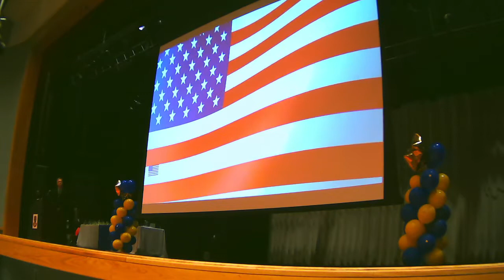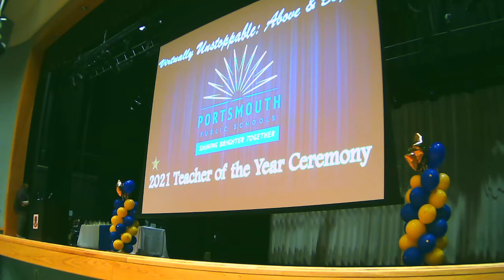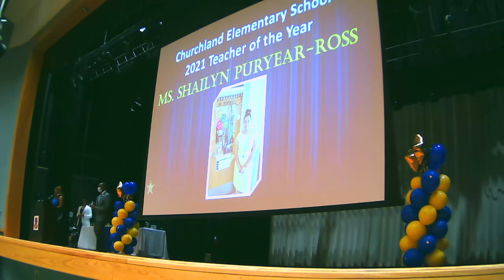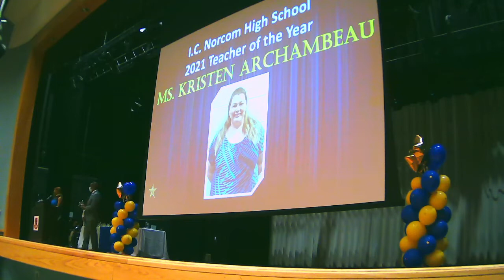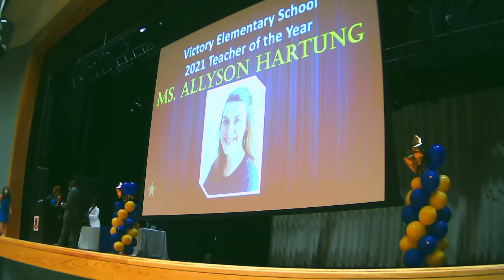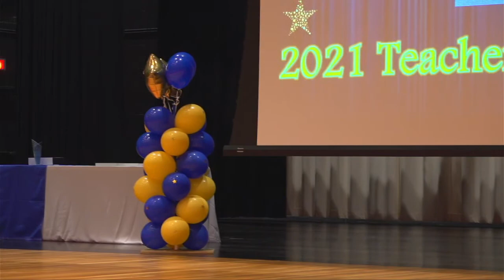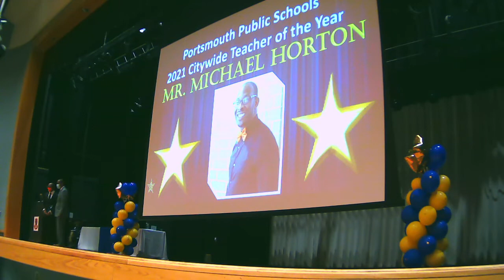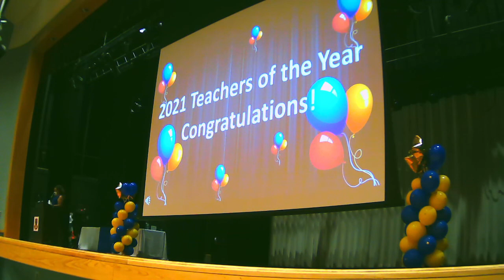2021 Teacher of the Year Ceremony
Portsmouth Public Schools Teacher of the Year Ceremony held at Chuchland High School on Wednesday, May 19

*Portsmouth Public Schools does not own the rights to any music played during this broadcast. All credit for the music goes to their respective entities.